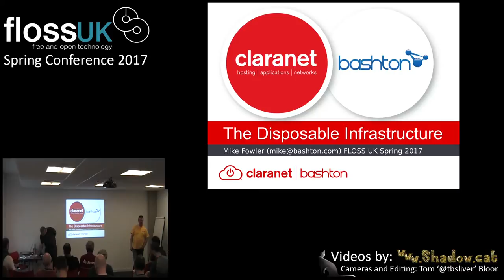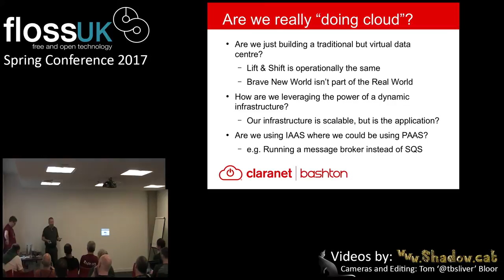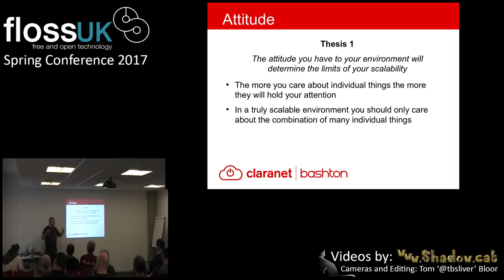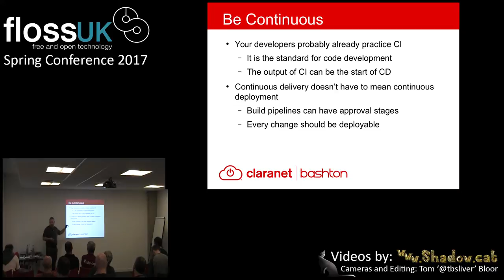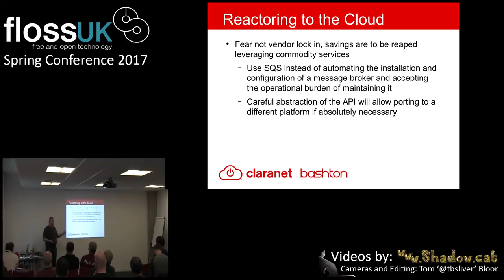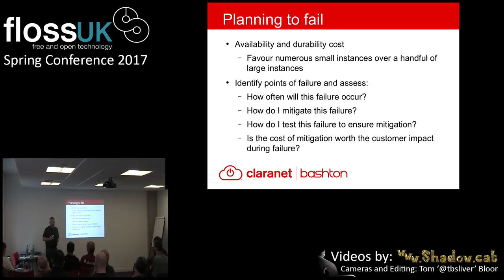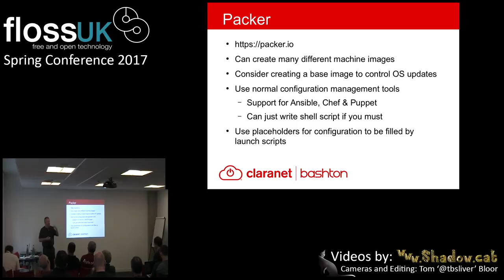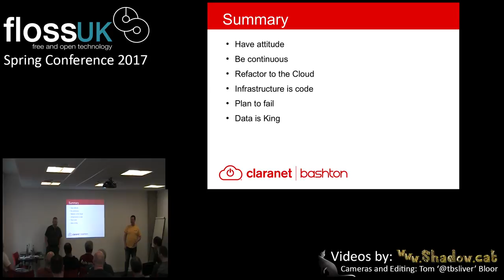The Disposable Infrastructure by Mike Fowler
Moving from the Iron Age to the Cloud Age in computing is supposed to save us money yet many migrations seem to cost more in the long run and result in infrastructures as complex to manage as what we had before. This is often the result of the so called “lift & shift” approach many take – it’s a short term win that doesn’t address why you wanted to move to the cloud in the first place.

The Cloud Age affords us the opportunity not to treat our infrastructure as something special, instead as something disposable. By applying the practices of continuous integration and delivery to our infrastructure and configuration management we can built truly scalable infrastructures to host our application’s wildest dreams.

In this talk we will look at the tools and processes that can be adopted to truly make use of the possibilities of the Cloud.

About FLOSS Spring Conference: The Spring Conference is the UK’s longest running event supporting systems and network administrators. But as FLOSSUK has evolved to support open networks, software, hardware and data so our primary conference has become open to submissions on these areas.
About FLOSSUK: Floss stands for Free and Libre Open Source Software, however as an organisation we also support Open Technology and Open Data so we like to think our name can also mean Free and Libre Open Source Systems. The term Libre is used because the meaning of Free in English is ambiguous. It can mean both free as in gratis – ‘a free lunch’ and the freedom to take what is already known and given and be able to build upon it. Libre means ‘at Liberty’ it means to use, to change, to build upon not to be in receipt without gratis.